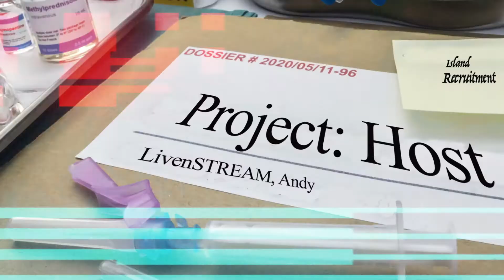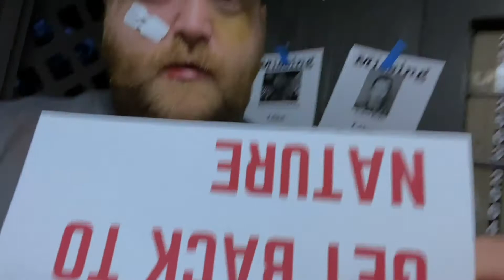Andy LivenSTREAM Episode 3- The Island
Things take a bizarre turn when live streamer, Andy LivenSTREAM, tries to stream his day.

Featuring:
Mark Livengood as the Driver
Nathan Soutar as the Voice
Josh Christian as the "Recruiter"
and Henry Riggs as Cobra Kyle

For more: AndyLivengood.com